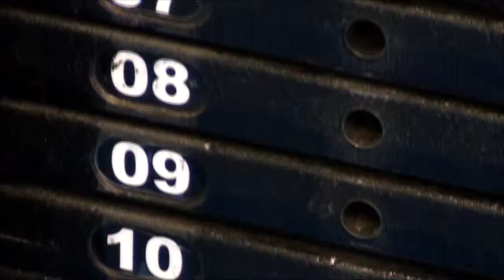TV Cronópios - Ocupação Sesc Santo Amaro: 'Academia GMF'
A TV Cronópios "ocupou" o Sesc Santo Amaro durante todo o mês de fevereiro. A ação foi também uma oficina de criação e produção videográfica para a web.
O objetivo dessa nossa oficina no Sesc Santo Amaro é que ela se torne uma encubadora de novas `tvs cronópios`. É um projeto comunitário e educacional tratado com muito carinho.

Sobre a oficina:
TV Cronópios - Ocupação Santo Amaro
Dia(s) 02/02, 03/02, 09/02, 10/02, 16/02, 17/02, 23/02, 24/02
Sábado e domingo, das 14h às 18h30.
Local: Espaço de Cultura Digital.
Coordenação: Natalia Barros, Paulo Ortiz e Pipol.